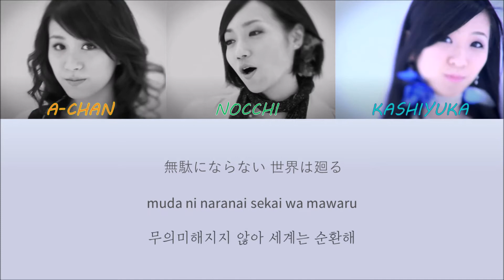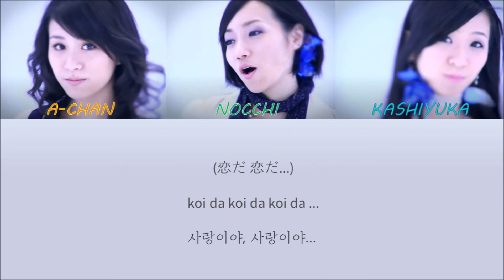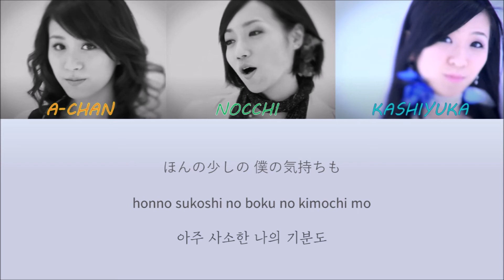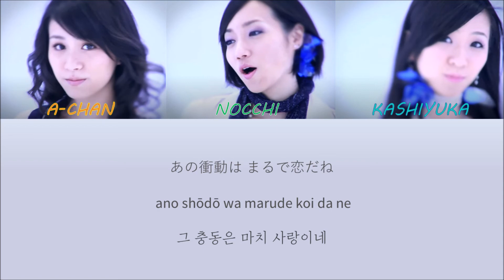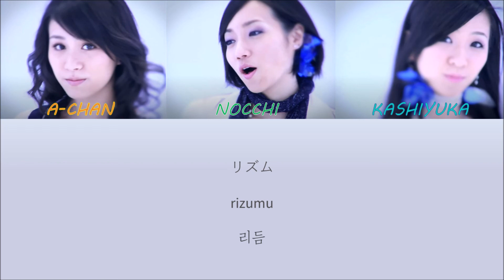(한글자막/日本語字幕/Romaji) Perfume - polyrhythm (ポリリズム)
곡 정보

가수 : Perfume (퍼품)

작곡/작사 : 나카타 야스타카

자막참고 - 나무위키

(본 영상은 수익 창출하지 않습니다.)